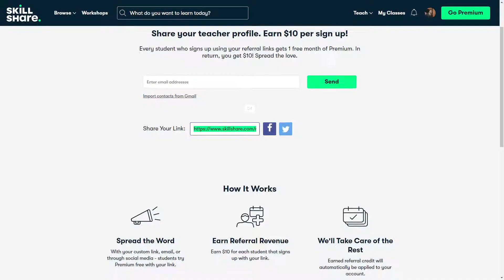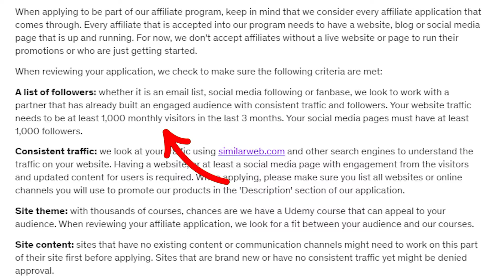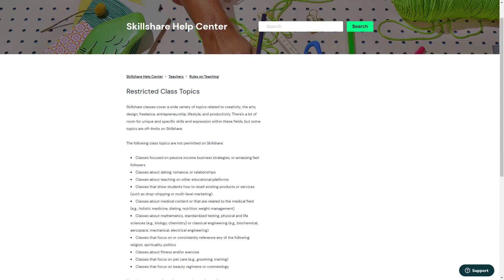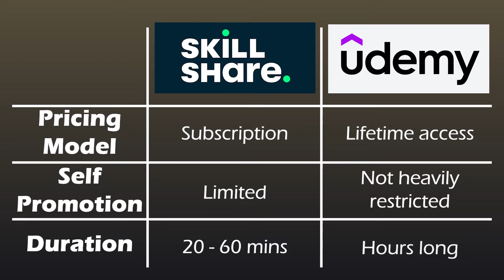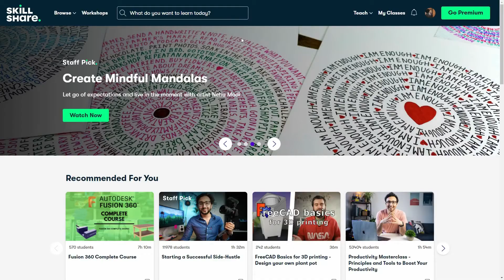Uploading to UDEMY and SKILLSHARE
Skillshare, or Udemy, or Both? I share how I have added my courses to Skillshare in addition to hosting on Udemy, and describe the steps I had to go through to do this.

🚨 VIDEO SOURCES 🚨
🔗 Restricted Skillshare Topics 🔗

💻 ONLINE COURSES 💻

🚨 SKILLSHARE 🚨
👉🏽 PTC Onshape (CAD) the Complete Guide - 3D Part Modelling
👉🏽 PTC Onshape (CAD) the Complete Guide - 2D Technical Drawings

🚨 UDEMY 🚨
👉🏽 PTC Onshape (CAD) the Complete Guide

🎶 AUDIO TRACK 🎶
Distance - Anno Domini Beats

❗️ Revenue Note ❗️
The revenue from my courses was previously released through the Learn-Ed Udemy Account, then subsequently split between two instructor accounts. This is why it appears lower than the amount reported in my videos :)